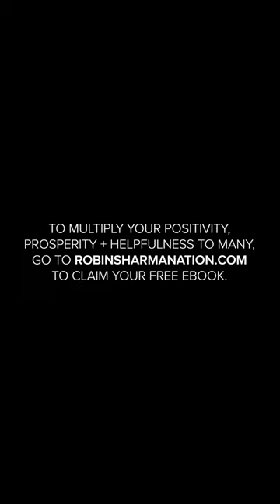How Keeping a Journal Can Save and Change Your Life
To help you stay positive, productive and peaceful, Robin Sharma is giving away his #1 eBook for free. Click on the link below to claim yours today.
rshar.ma/FreeEBook1

About Robin Sharma - Celebrated Leadership Expert + Advisor to Business Titans + Humanitarian

Robin Sharma is considered to be one of the Top 5 Leadership Experts in the world as well as an internationally acclaimed bestselling author. His work is embraced by rock stars, royalty, billionaires and celebrity CEOs.

Deeply passionate about helping children in need live happier, healthier lives, Robin founded The Robin Sharma Foundation for Children (RSFC) as a registered charitable foundation. With every copy of The Everyday Hero Manifesto and The 5AM Club sold, a portion of royalties goes to help children with leprosy. So when you win, they win.